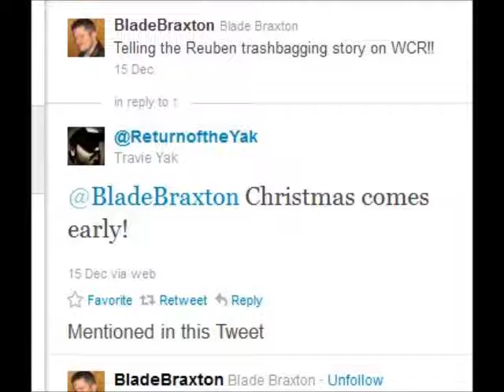WCR (ep. #204) The Reuben Trashbagging Story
Wrestlecrap Radio's Blade Braxton tells his favourite trash-bagging story involving an ex co-worker called Reuben.